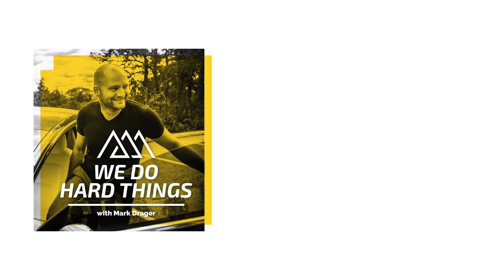How to SHOW UP Every Single Day | James "Iron Cowboy" Lawrence on We Do Hard Things Podcast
Today’s guest completed 50 Ironmans, in 50 states, in 50 days… has a slew of Guinness World Records, and is setting out to help you, me, and the world redefine “impossible”.

Now, if you’ve ever felt like you’ve not hit your potential...
Or you see how hard other people push but you just don’t have the same energy or drive...
Or heck, maybe you just worry a lot about what other people think and say...
This episode is for you.

Because I talk about all that, and a whole lot more, with this week’s guest, James “Iron Cowboy” Lawrence.

Welcome to the We Do Hard Things Podcast.

I just want to remind you that you can rate and review this podcast on Apple podcast, I would appreciate that a lot.

Remember, those of us who have something to prove can show the world, and ourselves, that we have what it takes to make it happen.

But you have to think big. You’ve got to be bold. And you must say yes.